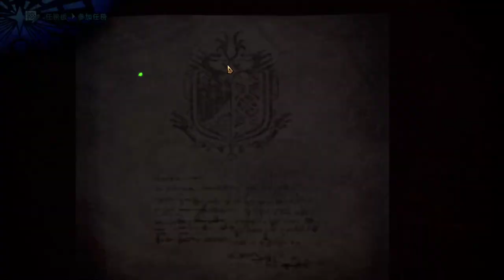【繁星】MHWI 魔物獵人冰原 下午 2020 3 2 【6】